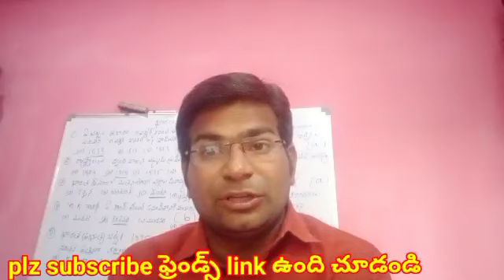గ్రామ వార్డు సచివాలయలలో ఖాళీలు అన్ని29,384+5047పరక్ష రాసినవారికి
గ్రామ వార్డు సచివాలయలలో
ఖాళీలు అన్ని
29,384+5047
పరీక్ష రాసిన
వారికి

మన కరెంటు అఫైర్స్ channel పేరు
Ratnam sir currentaffairs channel